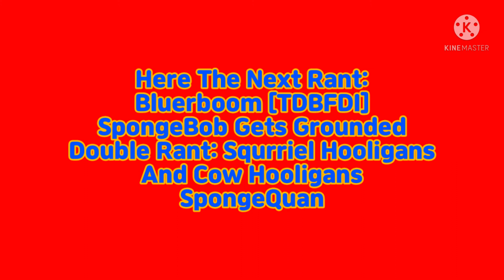M DocTVD2 Rant: Eneas David Diáz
If Someone Like It, I Respect Your Opinion